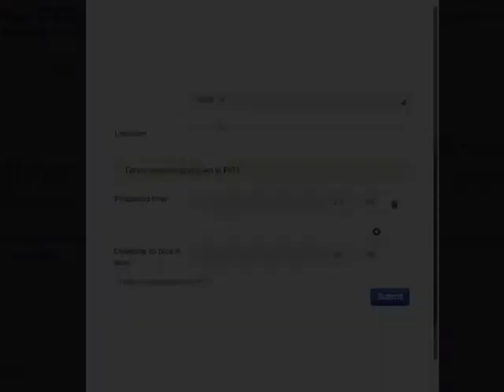How to Use NovoEd's Team Workspace: Courtesy of the Kauffman Fellows Academy